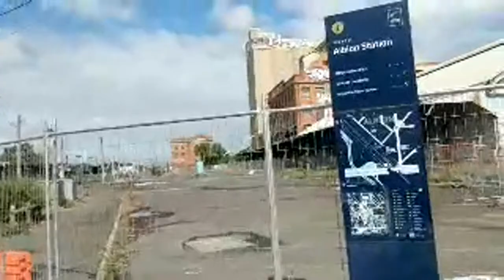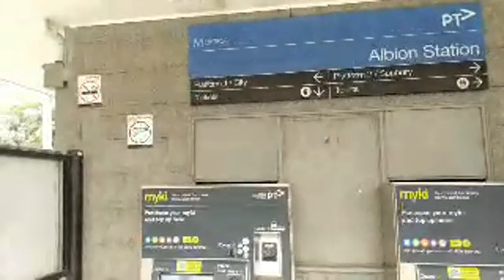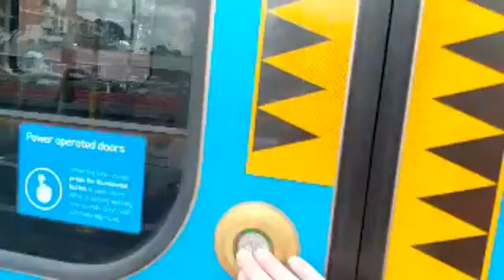IRL Albion Melbourne Requests SINGING SKYFARI POV Walk Around Live Stream DOSE OF INSPIRATION #104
POV Walk around with Narration. I will be your tour guide. I will also take requests and do the best I can from Memory
 Let me be your Muse. stream of Inspiration and calming, as an antidote to the stress of the modern world. I ENCOURAGE ALL TO BECOME BETTER AND LEARN WHAT TOOLS THEY HAVE, THEN GET CREATING.
0:00 Hello Song & Buddhist Temple Albion Train Station / History Repeating by Shirley Bassey acapella / Autumn Leaves
2:28 Paper Bark Trees - I am obsessed / Papyrus Rafts Shelter made from / Train & truck Roundabout
4:27 Pigeons on the roof / Don't Worry be Happy / Bus / Dragons on door of temple
6:50 John Darling Eclipse Flour FactoryMill & Silos / red & Yellow Stone
7:11 Three Little Birds by Bob Marley then into Cat Improv
9:55 Nature Strips  Garden & Greenery - Pavement talk / paper bark trees
11:05 Paper Bark Close Up / Tom Jones / Garden Talk Pomegranates
12:40 Roundabouts
13:22 Sunshine, Lollipops & Rainbows by Lesley Gore
15:33 Puddle Reflection Bliss / Perspective shift My favourite things. Irrational Happiness Trigger
16:25 Walk Around look at Flour Mill and sing Floyd Time / Catching Sunlight in Trees
18:25 Melbourne Public Transport Bus Improv Talking Heads style
19:51 Dying on the Vine by John Cale
22:15 Mystify by INXS / Metro Train
25:02 Albion Train Station /
26:52 Myki Ticket Machine
27:49 Puddle Obsession / walk down Platform Homeward Bound by Simon & Garfunkel
31:55 Metro Train towards Sunbury Crowd Ambience

MY ARTIST STATEMENT:
This is made in a live environment, including the pre-production of costumes & sets, also creating abstract art while singing and performing in an interactive way with an audience. Also incorporating durational events to find the human limits.
Violet aims to achieve this by being 50% artist and 50% muse, while encouraging others to tap into their own inspiration soup, understand their ingredients or talents and start serving.

INSTRUMENTS PLAYED:
Voice - Best
Piano
Baritone Ukulele
Human Percussion
Clarinet
Piano Xylophone

My other Channels:
 @Vegemite Obsessed
 @Cavy Consciousness